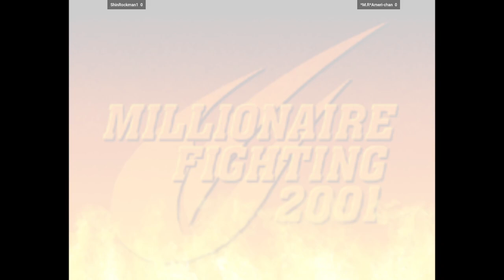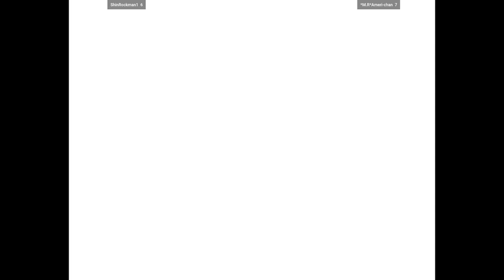CVS2 | ShinRockman1 VS *M.R*Ameri-chan | 🇨🇱🇦🇷 Fightcade 2 Capcom Vs. SNK 2 2001